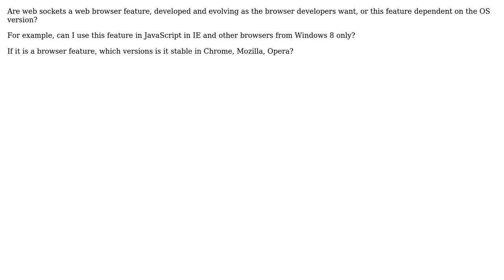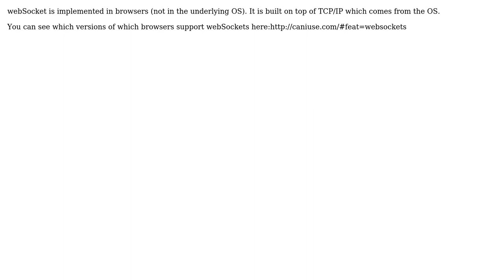Software Engineering: Are web sockets a browser feature or supplied by a specific OS version?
With thanks & praise to God, and with thanks to the many people who have made this project possible! You are responsible for your own actions.